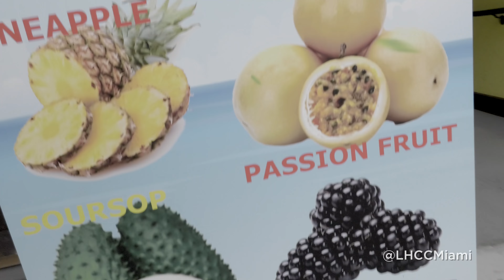Florida Travel: Explore the Little Haiti Cultural Center in Miami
Come experience the people and culture of Haiti at the Little Haiti Cultural Center in Miami.

The cultural heart of the Haitian diaspora, Little Haiti is slowly evolving from immigrant enclave to a hipster scene as artists and galleries edge in from nearby Wynwood. For now, though, Haitian music, street vendors and small, family-owned businesses still dominate the neighborhood, which earned its nickname in the 1980s, when Haitian refugees fled François “Papa Doc” Duvalier’s oppressive regime for Miami. The area was officially designated as “Little Haiti” by the city of Miami in 2016.

Follow VISIT FLORIDA for more information about places to visit and explore in the Sunshine State.